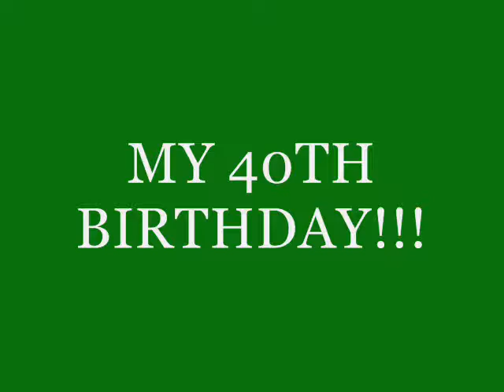My Goals as of today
I'm sorry about this one..bad thoughts keep entering my head..and well...enough said!! Oh, and I spotted a typo after uploading...tough poo!! lol